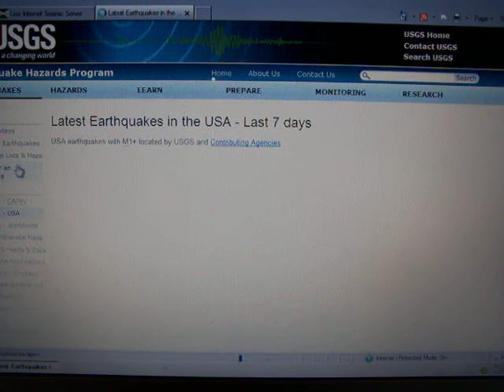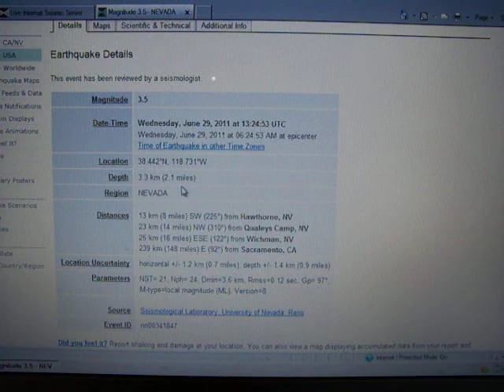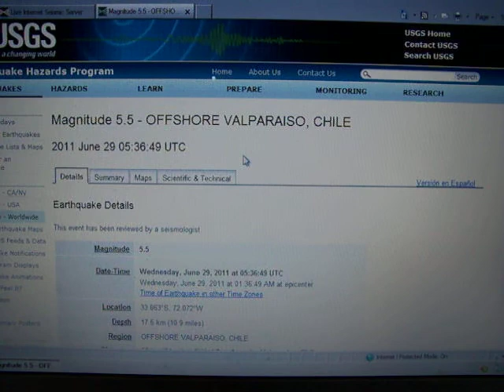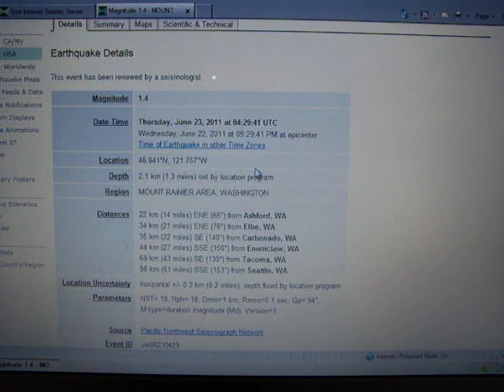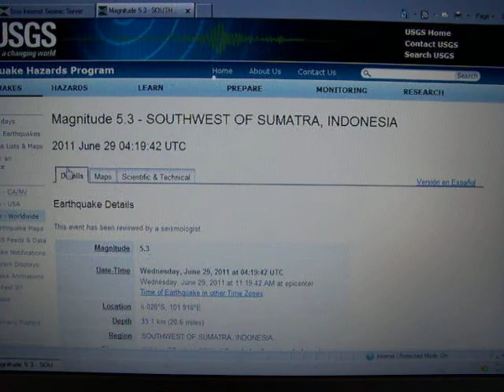6-29-2011 Seismic Watch: Alaska, Chile, California, Nevada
Magnitude 5.1 in Philippine island region is latest as of this watch.

Since 7.2 magnitude in Fox Island area of Alaska, seismic activity has been increasingly felt up through the elevations into central Alaska.  Several aftershocks felt as well in Fox Island region.

California/Nevada border area showing activity today, this area has been qutie active in the last few months.

Chile seeing a spike in activity as well along the mid Andes range.

LISS shows minimal activity as of this watch.